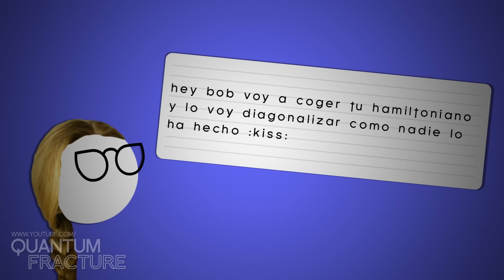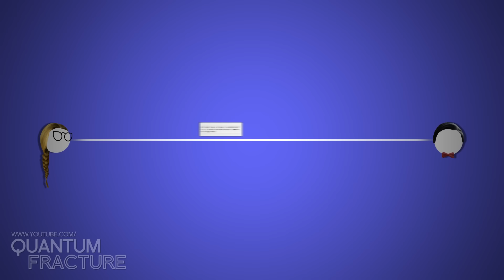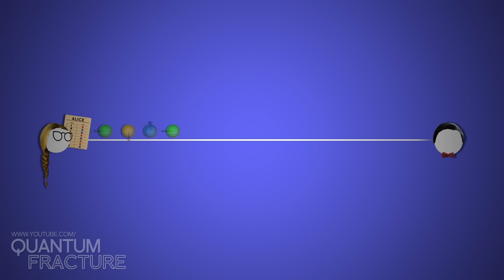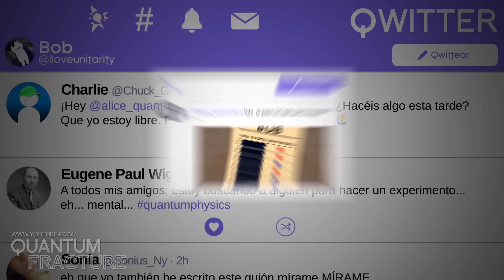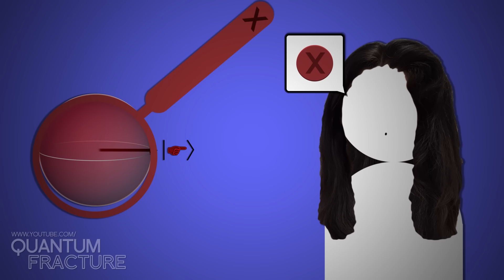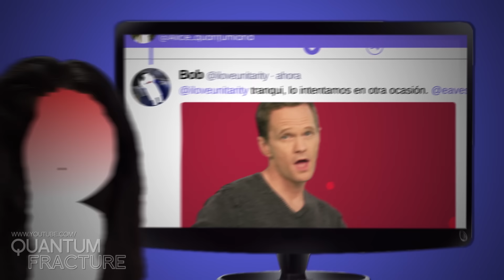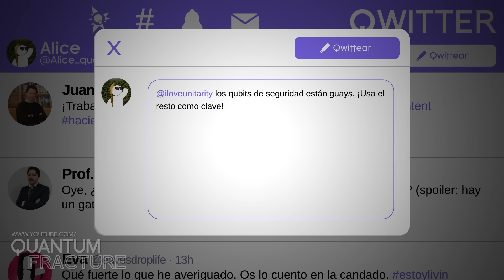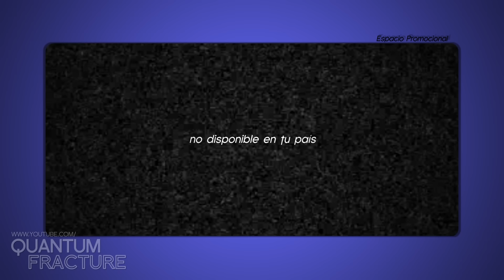Cómo Mandar un Mensaje Secreto con Física Cuántica | Encriptación Cuántica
Quieres mandarle un mensaje a alguien pero quieres que sea IMPOSIBLE que una tercera persona lo lea. Tranquilos, la física cuántica viene al rescate.

El artículo en el que está basado este vídeo. Teneis un resumen del protocolo en el párrafo final:

Bombilla:
Crédito: CreativeTools.se - PackshotCreator - Light bulb

Crédito de los emojis aquí usados para Twitter, Inc.